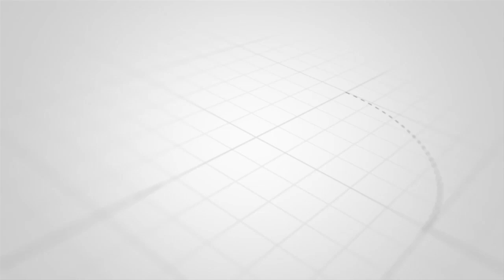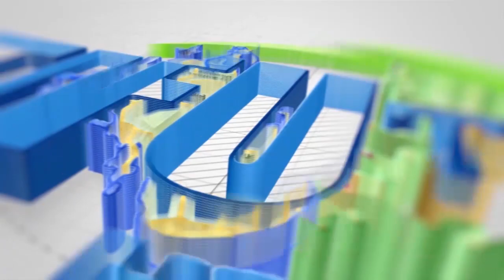WILAYA YA MAGHARIBI TISHIO KWA UDHALILISHAJI ZANZIBAR